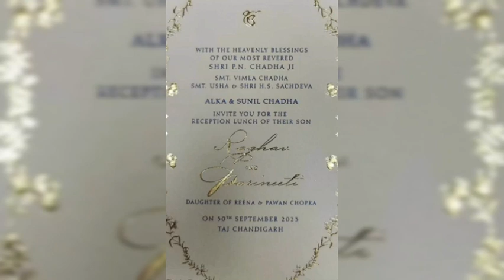Parineeti Chopra and Raghav Chadha Wedding Reception Invitation Card is Elegance Cetizen Shocked 😲